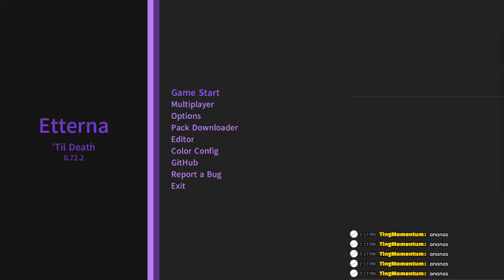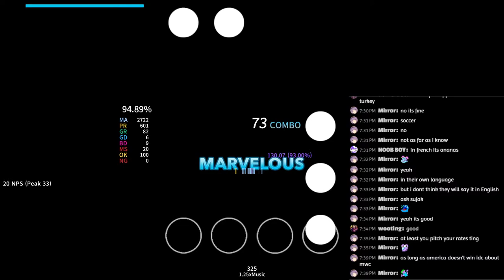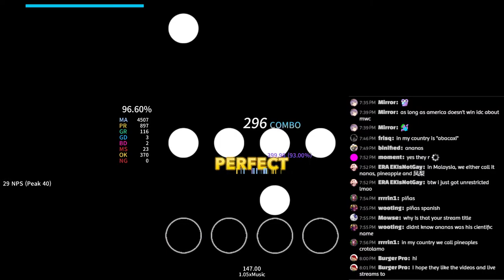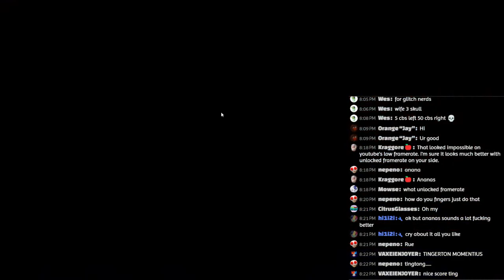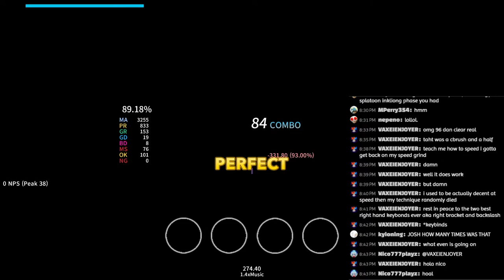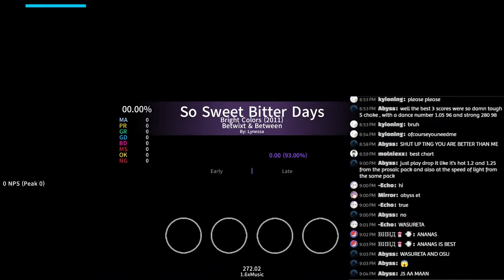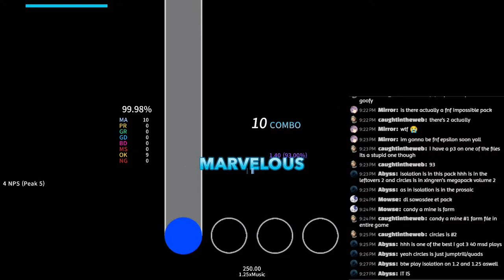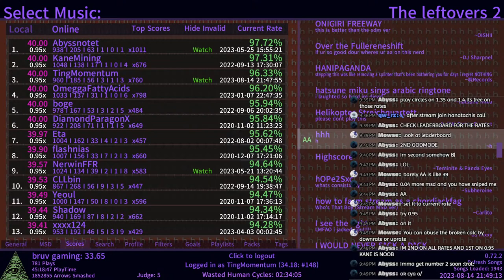wtf half of the world seriously calls pineapples "ananas?" :skull: